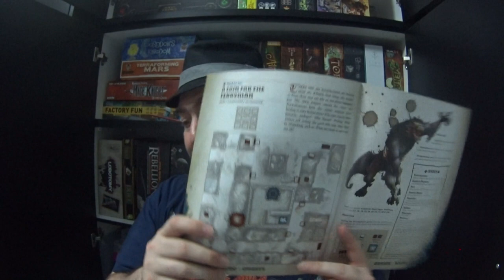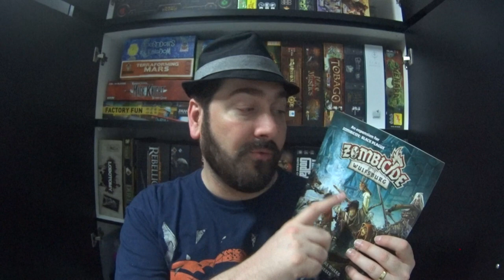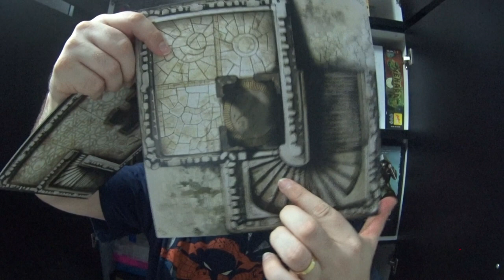5 Minutos de Guerra - Ep. 82 - Zombicide Wulfsburg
Neste vídeo Edu Guerra fala mais sobre Zombicide. Dessa vez o escolhido foi Zombicide Wulfsburg.